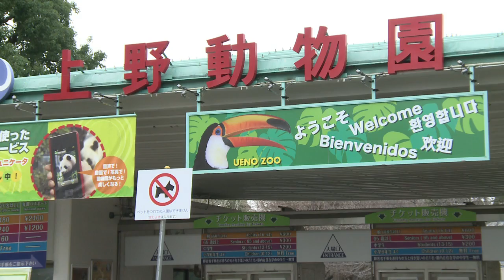Temporada de amor para pandas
Os ursos Shin Shin e Ri Ri saem de cena para momentos mais íntimos. O zoológico de Tóquio quer evitar que o casal de pandas se distraia com o público na hora do acasalamento.